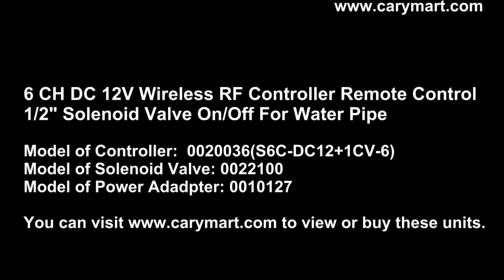Wireless remote control Solenoid Valve for water pipe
This is the applying video of wireless remote control Solenoid Valve on/off for water pipe.
Our products can be used in home automation, such as security system, remote control lights, motors, Doors / Locks / Windows / Blinds / Cars, and various equipment. Long range and high power remote control products can be used in agriculture and industry automation. We also provides technology services.
Product model: 0022100
Skype: gysyxjy